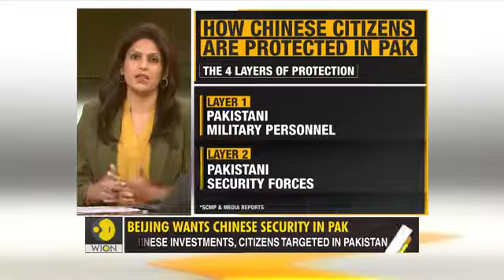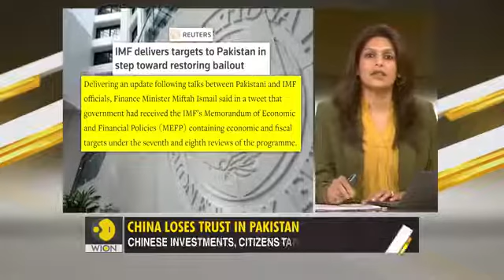Gravitas: China wants its own security in Pakistan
After recent attacks on Chinese citizens and assets, Beijing has made a request to Islamabad.
China wants its own security company to guard its interests in Pakistan.
Palki Sharma gets you the details.

About Channel:

AVISION -The World is One News, examines global issues with in-depth analysis. We provide much more than the news of the day. Our aim to empower people to explore their world. With our Global headquarters in New Delhi, we bring you news on the hour, by the hour. We deliver information that is not biased. We are journalists who are neutral to the core and non-partisan when it comes to the politics of the world. People are tired of biased reportage and we stand for a globalised united world. So for us the World is truly One.